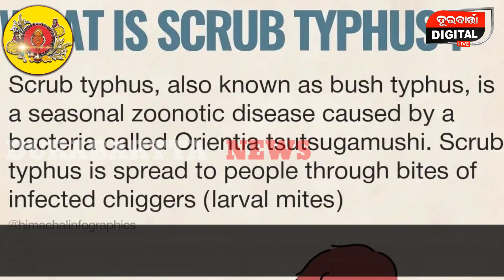ସାବଧାନ! ଓଡିଶାରେ ସାମାନ୍ୟ ପୋକ ନେଉଛି ଜୀବନ!